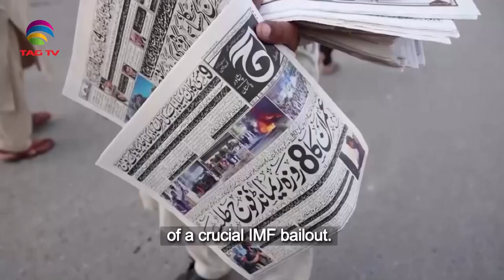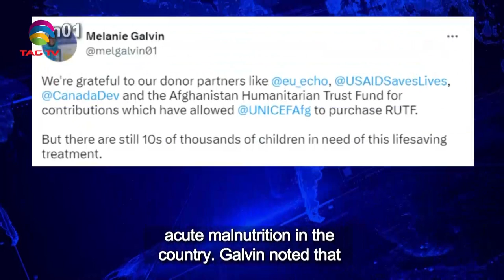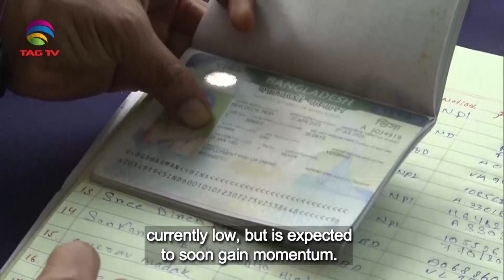South Asian Newsline, May 12, 2023